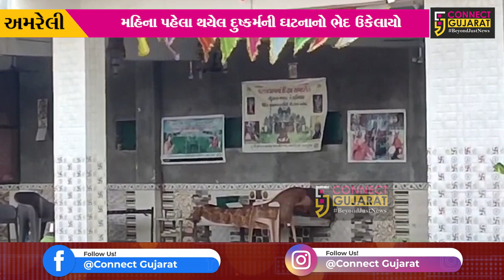અમરેલી : સાવરકુંડલાના આશ્રમમાં થયેલ દુષ્કર્મનો ભેદ ઉકેલાયો, આધુનિક ટેકનોલોજીથી નરાધમની ધરપકડ...